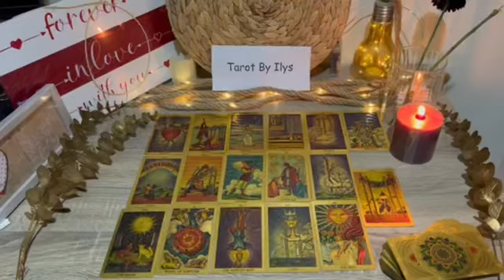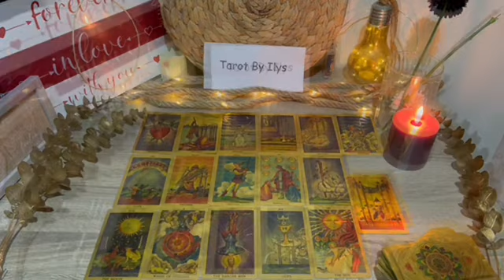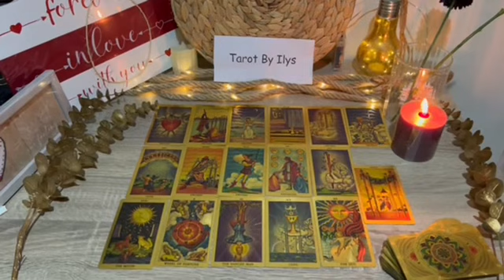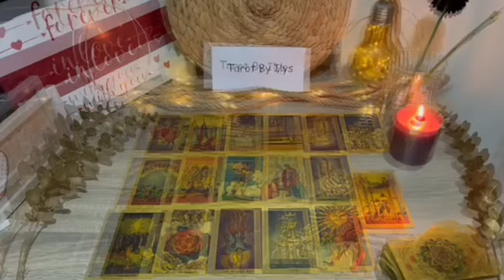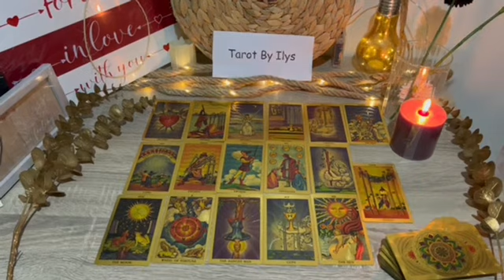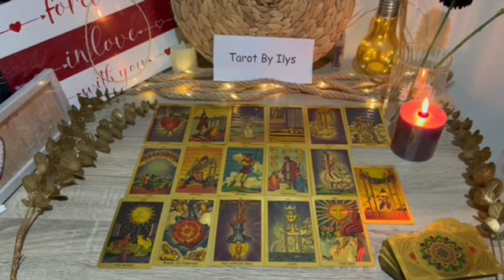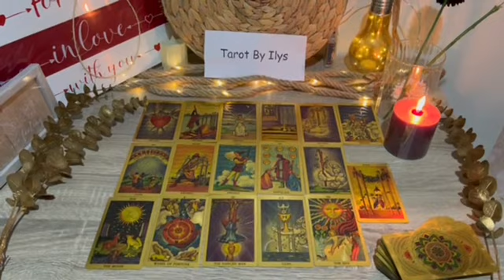PISCES 💗 | Mark My Words Someone Is Coming Back To U! They're OBSESSED On Winning Your Trust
Pisces Love
Pisces 2023
Pisces today
Pisces December